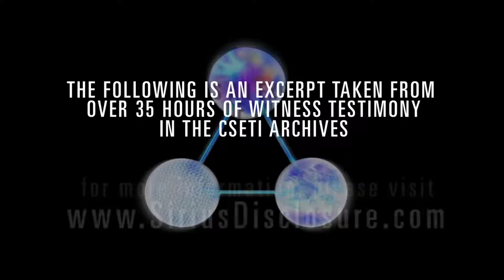witness testimony - the de-materialization project (fred threlfall, communications instructor, RAF.)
👽🛸 "witness testimony - the de-materialization project (with fred threlfall, communications instructor, RAF.)" - fred threlfall, communications instructor, RAF. is de-materialization possible? mr. threlfall, testifies that the answer is YES, and it happened in 1953.

for over 30 years, dr. greer has provided briefings for senior government officials across the globe, conducted numerous media interviews, and delivered hundreds of lectures. he has also written five books and produced feature film documentaries that have been seen by hundreds of millions of people.

dr. steven m. greer, is the founder of the 'disclosure movement' and one of the world’s foremost authorities on UFO's, extraterrestrial intelligence, and initiating peaceful contact with interstellar civilizations. dr. greer’s relentless efforts towards the disclosure of classified UFO/ET information have inspired millions of supporters around the world. 🌎

you can now watch "unacknowledged" and "close encounters of the fifth kind" for free without a subscription on tubi!